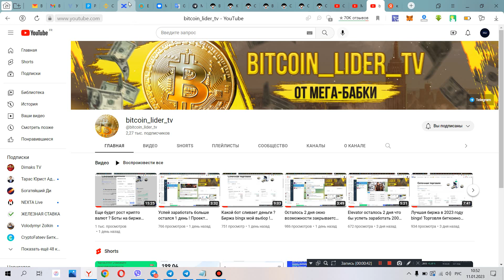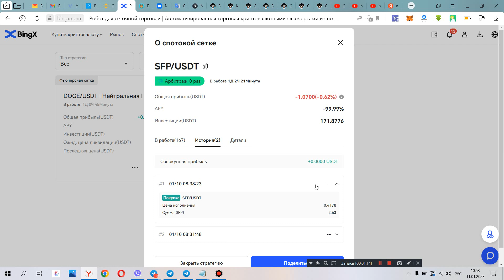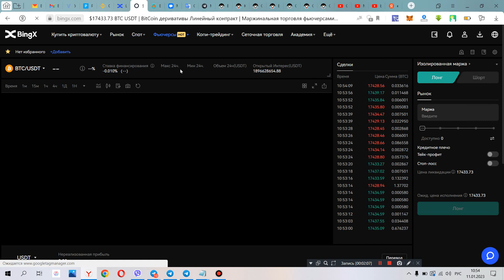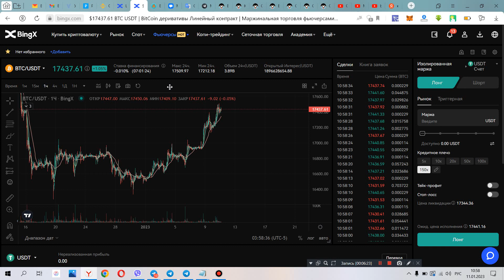Биржа bingx ! Биткоин упадет до ... ! BTC будет стоить 0 ? Что с крипто рынком ? Торговля ботами !